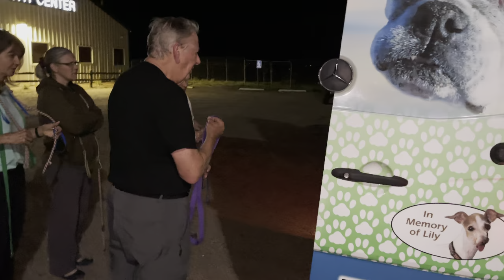52 Extremely Neglected Puppy Mill Dogs Rescued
After a very stressful day of driving battling mechanical problems with the Sprinter, Daisy's Rescue arrived back at Lily's Haven at 11:59 last night. We are so glad to welcome these 52 precious dogs to their new lives. They will obviousply need some help in the coming days, but we know things are only going to get better for them. Welcome home, little ones and big ones!